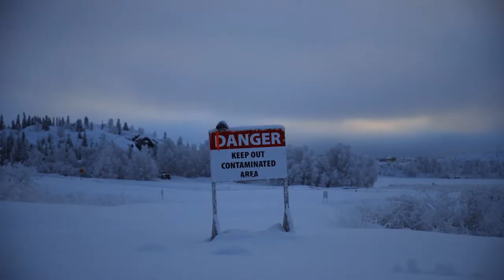Illusions of Control | Official Trailer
A film by Shannon Walsh

2019 / 1h27m / CanadaChinese, English, Japanese, Spanish / English subs

Taking inspiration from the late cultural theorist Lauren Berlant’s influential scholarly work Cruel Optimism, Vancouver-based director Shannon Walsh delivers a philosophical portrait of five women’s stories of survival and transformation on a global scale.

A compelling meditation on resilience in the face of disaster, ILLUSIONS OF CONTROL unfolds in landscapes that are irrevocably shaped by human attempts to dominate them. Five women confront crises that seem unbearable. Silvia searches for her missing daughter in the deserts of northern Mexico. Yang attempts to hold back the expanding desert in China. Kaori mobilizes mothers as citizen-scientist to monitor radiation in Fukushima, Japan. Stacey builds on Indigenous knowledge to confront toxic industrial legacies in Yellowknife. Lauren stands at the crossroads of a terminal cancer diagnosis in Chicago.

What opportunities does ecological instability offer for imagining new ways of relating to each other, to the places we inhabit, and to our collective future? In this ambitious and reflective film, each story reveals surprising ways to live on, and re-imagine life in the ruins.

Produced by: Andréa Schmidt and Shannon Walsh
Canadian Distribution: Cinema Politica